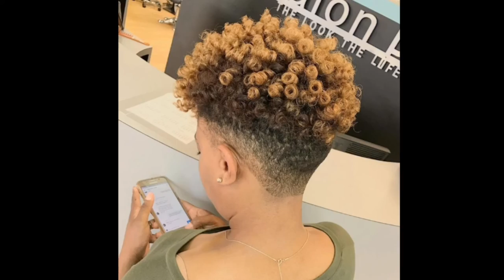2022 HOTTEST LADIES HAIR CUT | SHORT HAIRSTYLES FOR QUEENS 😍